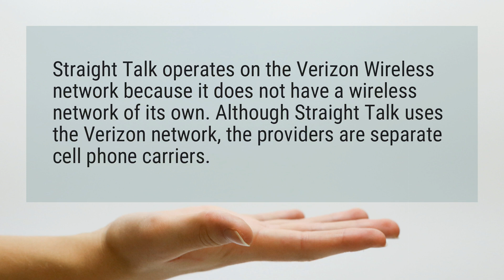Is Verizon Straight Talk?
Straight Talk operates on the Verizon Wireless network because it does not have a wireless network of its own. Although Straight Talk uses the Verizon network, the providers are separate cell phone carriers.